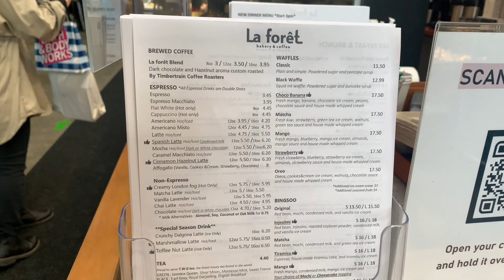【カフェ紹介】バンクーバーで話題の大人気カフェLa Foretに行ってきた！！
みなさん こんにちは！Koです！

みなさん、風邪やコロナには気をつけてくださいね！！！

動画のリクエストなどありましたら、コメントに書いてくださいね！

では、今日はこの辺で！

Ko.

Hi!!! It's Ko😎

Everyone, please be careful about colds and covid! !! !!

If you have any video requests, please leave them in the comments!

Well, that's it for today!

Ko.